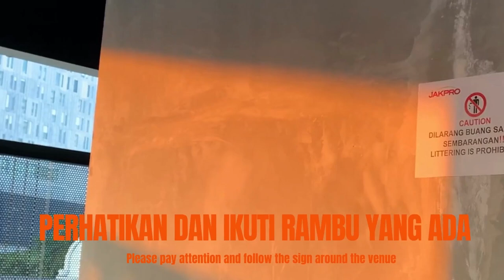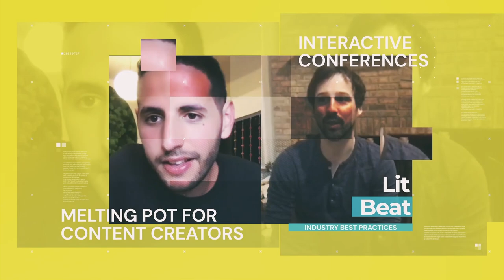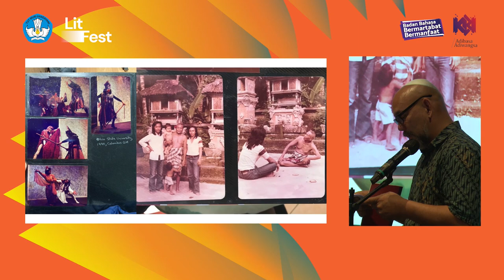Playing with Power: Indonesian Theater during the New Order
Indonesian theater during the New Order was distinctive; by and large, all Indonesian dramatic companies during that time were devoted to the cause of undermining the absolutist power of the New Order government. With Taman Ismail Marzuki offering playwrights a safe haven for the production of their work—at least until the New Order censors started screening scripts beforehand—playwrights played a special role in making the public aware of both the danger and the silliness of the central government’s “one-man show.” In the vanguard were Nano Riantiarno (1949–2023) and his troupe, Teater Koma, and Ikranagara (1943–2023) and his company, Teater Saja. This forum, held in honor of these two recently-passed playwrights, will present a medley of readings, film clips, testimonies, and, most importantly, a discussion on the question of the future of Indonesian theater today.

This session is supoorted by:
Pusat Pengembangan dan Pelindungan Bahasa dan Sastra,
Badan Pengembangan dan Pembinaan Bahasa,
Kementerian Pendidikan, Kebudayaan, Riset, dan Teknologi Republik Indonesia